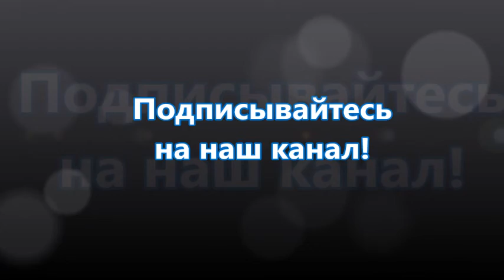Василий Степанов актер с потрясающей внешностью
Василий Степанов – российский актер, известный благодаря роли в картине «Обитаемый остров». Обладатель модельной внешности и притягательной улыбки, он попрощался с успехом и славой так же быстро, как и их приобрел.